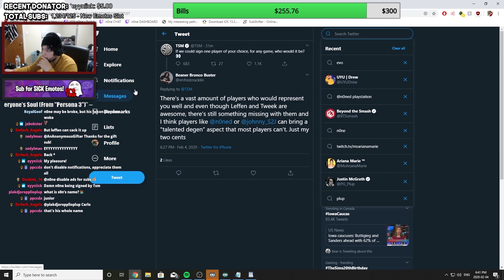"The WORST timing to come into the stream..." - n0ne stream highlights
Highlights for all of La Familia from February 2020

edited by ZaXXoRR